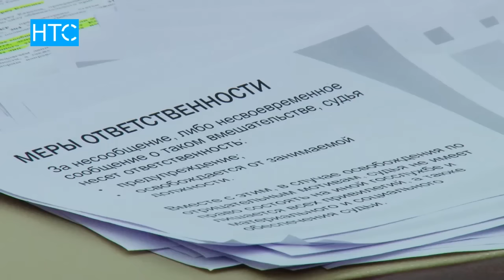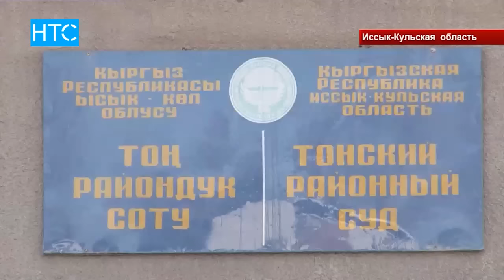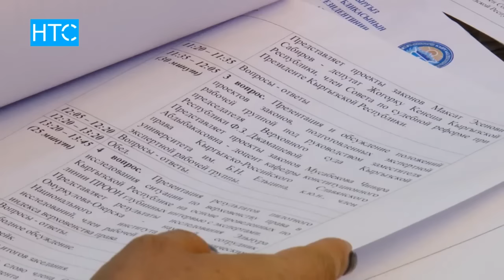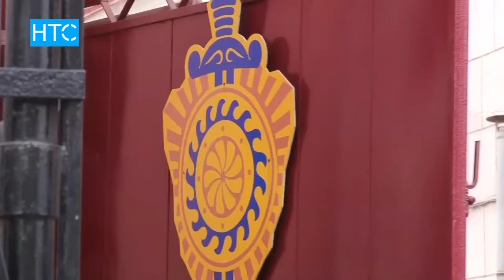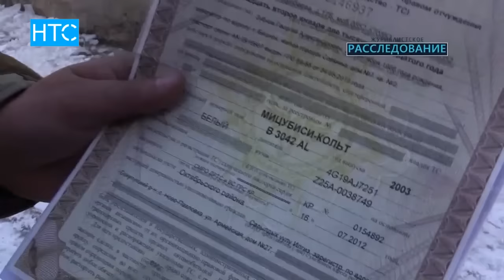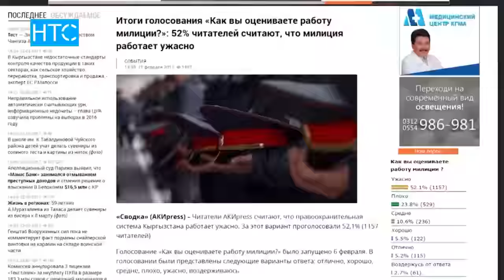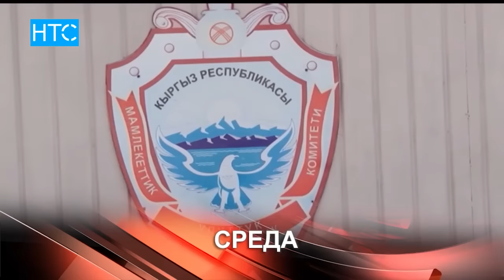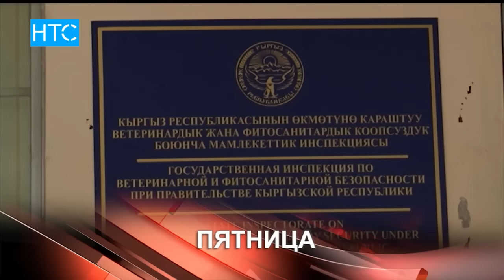Итоги Недели / Подборка Главных Новостей Недели / НТС